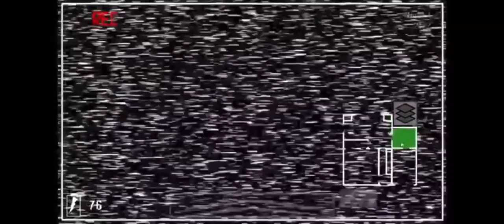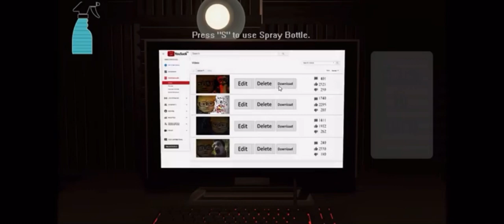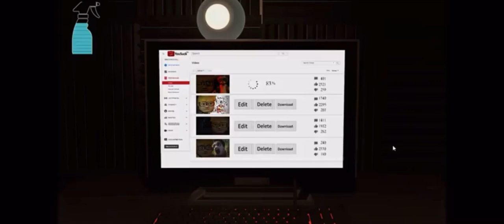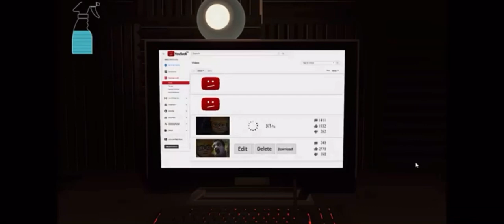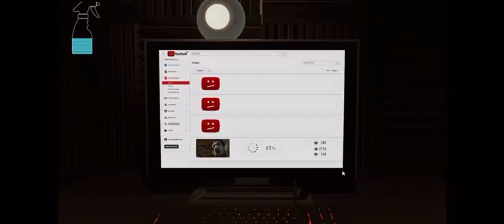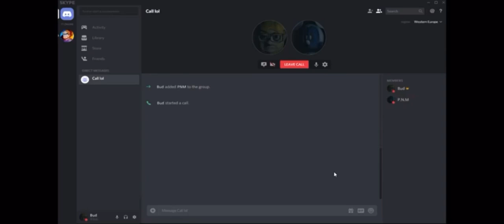Five nights with bud rebooted night one